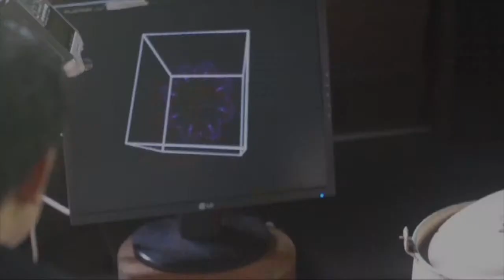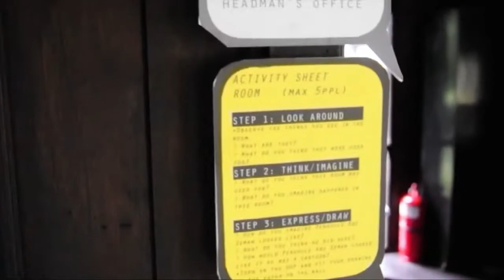Warisan Lab Kuala Lumpur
Warisan Lab was a 2-day event that featured workshops, craft demonstrations and talks by industry experts in arts and media. A big draw to this event is the Rumah Penghulu was presented to the public as a visual-lab, where media technology was used to explore new ways to appreciate the exhibits and Malay traditional architecture. This project was initiated by Badan Warisan Malaysia in collaboration with DAM Interactive.